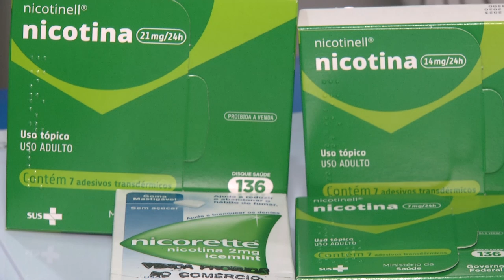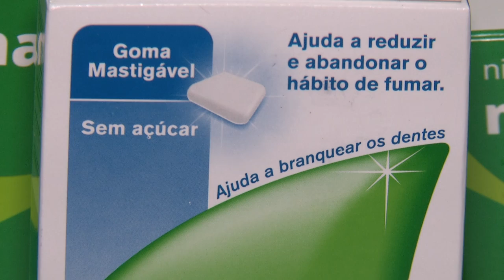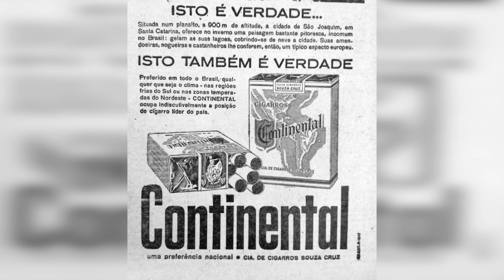As medidas que ajudam a abandonar o vício do fumo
Saúde: Deixar o vício do cigarro não é fácil. Mas há muitas ações de apoio que estão ao alcance de quem deseja superar esse problema.